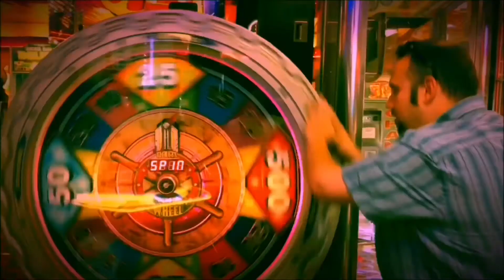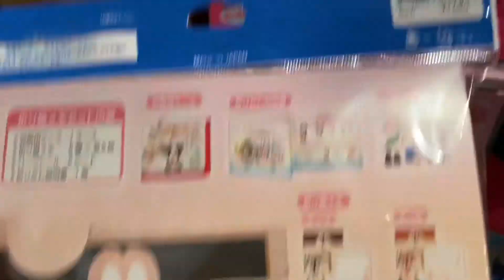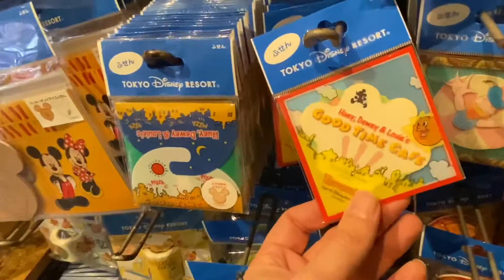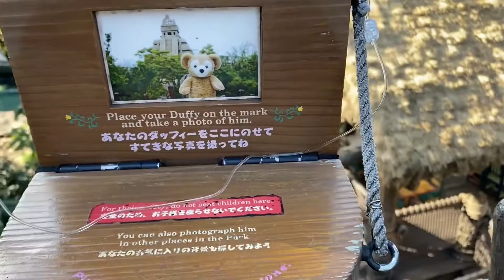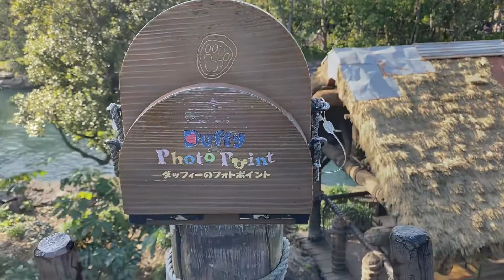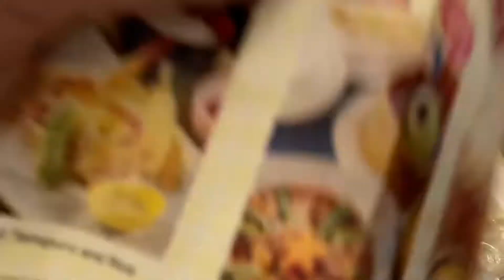Mat-TV Tokyo 2020 - Part 5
Back at Tokyo DisneySea!

We also took in a lot of rides we didn’t film, Soarin’ was one. We weren’t really sure about it at first but it was incredible, but as you can imagine if you know about the ride, very risky to film on!